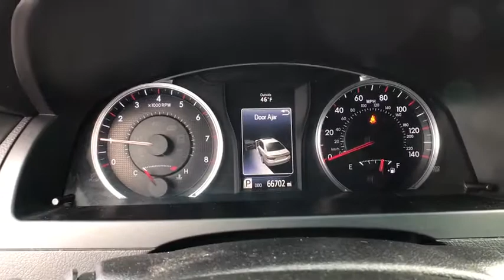2015 Toyota Camry Great Falls, Helena, Havre and Lewistown, ID FU925540S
ATTITUDE BLACK Used 2015 Toyota Camry available in Great Falls, Idaho at Lithia CDJR Great Falls. Servicing the Helena, Havre and Lewistown, ID area.
2015 Toyota Camry 4dr Sdn I4 Auto SE - Stock#: FU925540S - VIN#: 4T1BF1FK5FU925540

: SE trim. EPA 35 MPG Hwy/25 MPG City! ONLY 66701 Miles! Nav System Bluetooth Back-Up Camera Aluminum Wheels RADIO: ENTUNE PREMIUM AUDIO W/NAVIGAT. RADIO: ENTUNE PREMIUM AUDIO W/NAVIGATION/APP SUITE. SEE MORE! KEY FEATURES INCLUDE: Back-Up Camera Bluetooth Aluminum Wheels. Rear Spoiler Keyless Entry Remote Trunk Release Steering Wheel Controls Child Safety Locks. OPTION PACKAGES: RADIO: ENTUNE PREMIUM AUDIO W/NAVIGATION/APP SUITE Entune multimedia bundle 7 high-resolution touch-screen display AM/FM CD player MP3/WMA playback capability 6 speakers auxiliary audio jack USB 2.0 port w/iPod connectivity and control advanced voice recognition hands-free phone capability phone book access and music streaming via Bluetooth wireless technology Entune app suite HD Radio HD predictive traffic and doppler weather overlay AM/FM cache radio and SiriusXM radio Entune app suite includes Bing Facebook Places iHeartRadio MovieTickets.com Open Table Pandora and Yelp real-time info including traffic weather fuel prices sports and stocks Access to Entune services is free See Toyota.com/entune for details. Toyota SE with ATTITUDE BLACK exterior and BLACK interior features a 4 Cylinder Engine with 178 HP at 6000 RPM*. EXPERTS ARE SAYING: Great Gas Mileage: 35 MPG Hwy. MORE ABOUT US: Lithia Chrysler Jeep Dodge Ram of Great Falls is Cascade Countys premier source for Certified used and quality used cars in Great Falls. Once youve selected your ideal used car speak with us about great rates on car loan & lease plans too! Come visit us at 4025 10th Ave So. in Great Falls Montana to experience Lithia Chrysler Jeep Dodge Ram of Great Falls commitment to sales service and community. Price does not include title license or dealer doc fees. Price contains all applicable dealer incentives and non-limited factory rebates. You may qualify for additional rebates; see dealer for details.